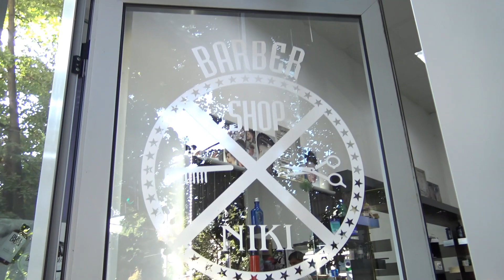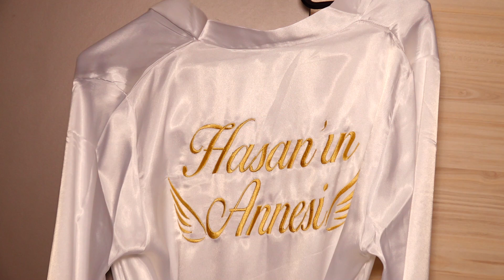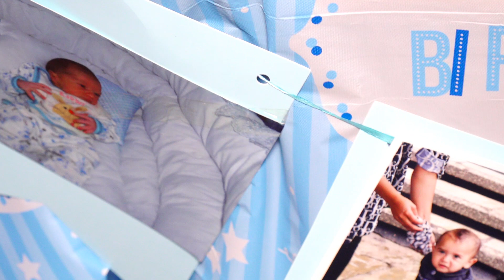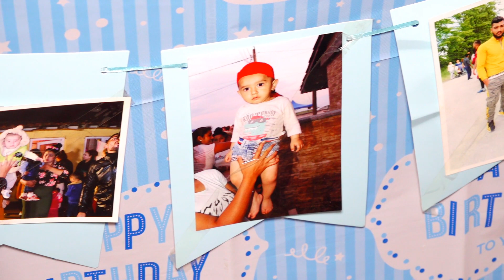DOUM GUNU PARTISI ASAN PAŞA